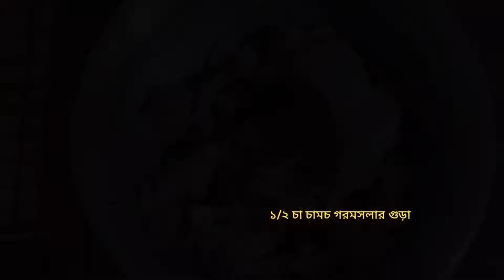চট্টগ্রামের ঐতিহ্যবাহী অথেন্টিক#কালাভুনারেসিপি/গরুর মাংস দিয়ে খুব সহজেই বাসাই তৈরি করে নিন কালাভুনা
আজকে নিয়ে আসলাম খুবই সহজ একটি রেসিপি গরুর মাংসের কালা ভুনাএকটু মনযোগ দিয়ে দেখলেই বুঝতে পারেন কতটা সহজ অতশত ঝামেলায় না গিয়ে চট্টগ্রামের মূল রেসিপিতে আজকে তৈরি করে দেখছি চট্টগ্রামের ঐতিয্যবাহি গরুর মাংসের কালাভুনা# রেসিপি ভালো লাগলে লাইক,কমেন্ট করে জানাবেন এবং আশা করি সাবসক্রাইব করে পাশে থাকবেন।ধন্যবাদ😍😍